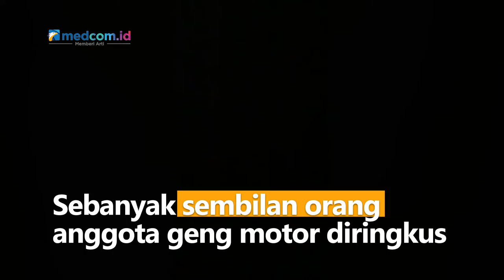Aniaya Anak di Bawah Umur, Polisi langsung Tangkap Geng Motor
Sebanyak sembilan orang anggota geng motor diringkus Polres Cilegon usai lakukan penganiayaan pada remaja di vbawah umur hingga alami luka senjata tajam. Ironisnya, dua orang pelaku masih berusia 15 tahun. Para pelaku akan dijerat pasal berlapis dengan ancaman 10 tahun penjara.